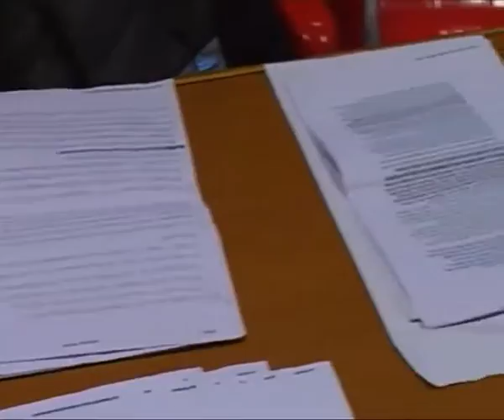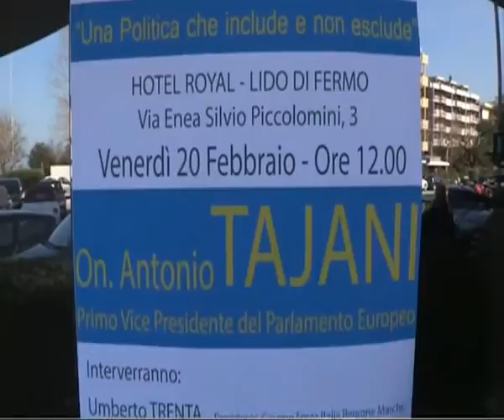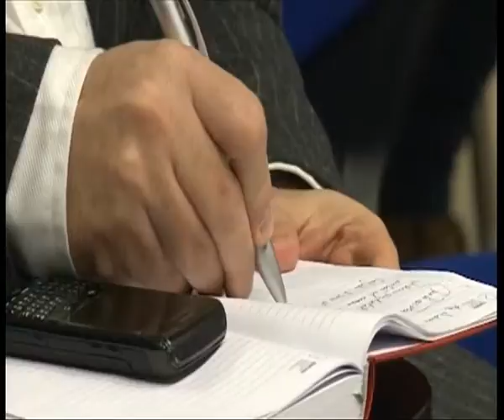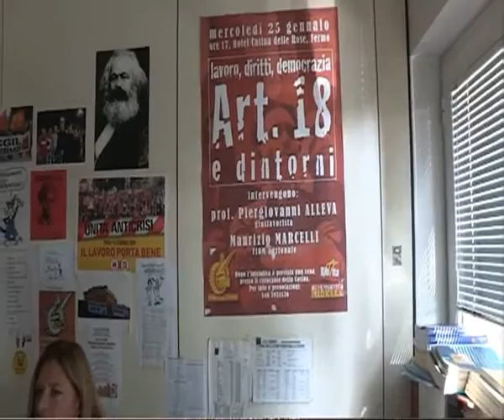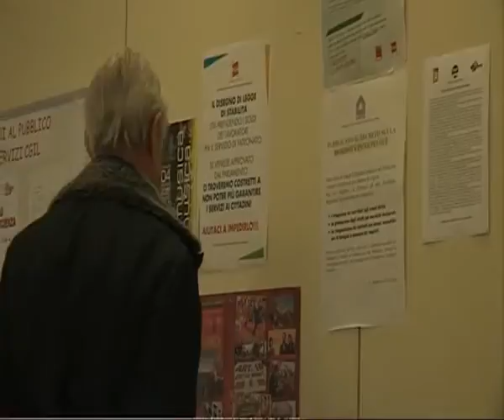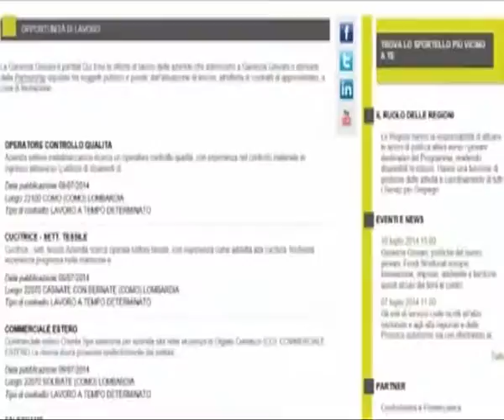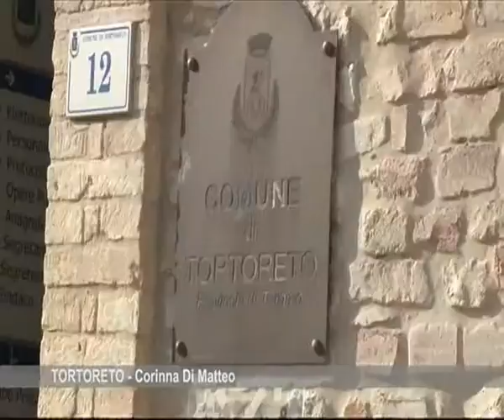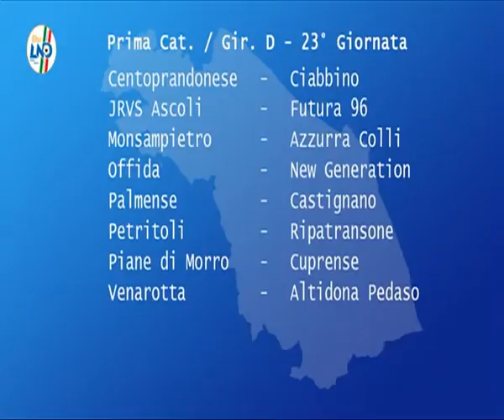J NEWS del 20 Febbraio 2015